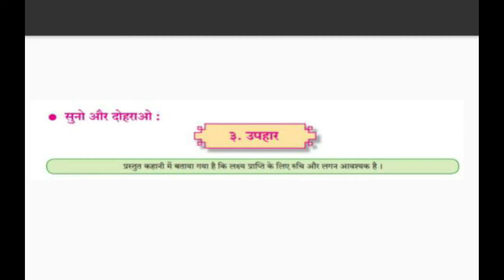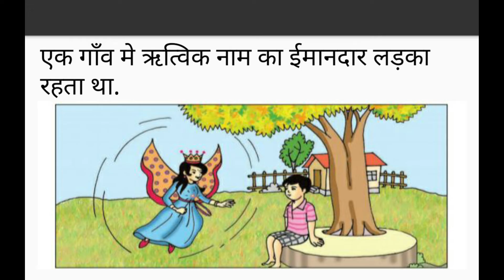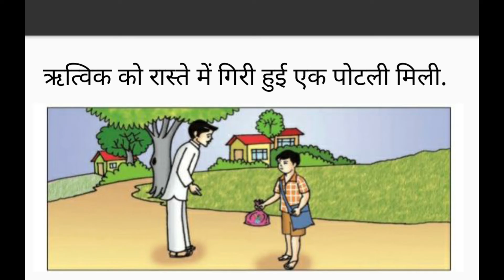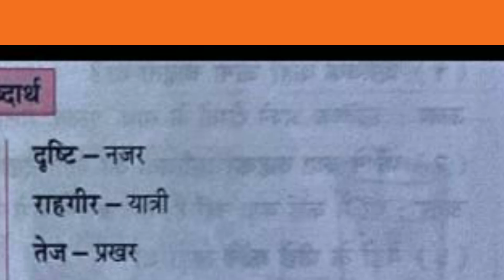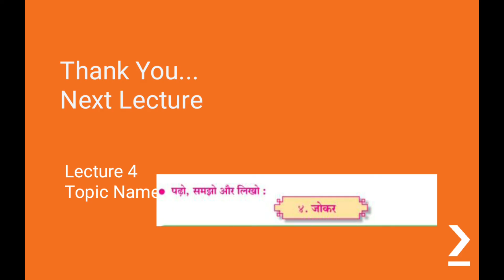Shantiniketan Primary School Class 6 Hindi Chap 3 Lecture 4 Abhang P G